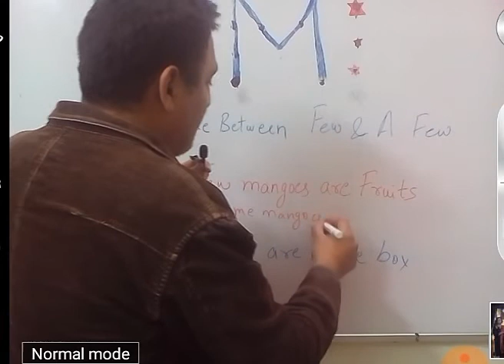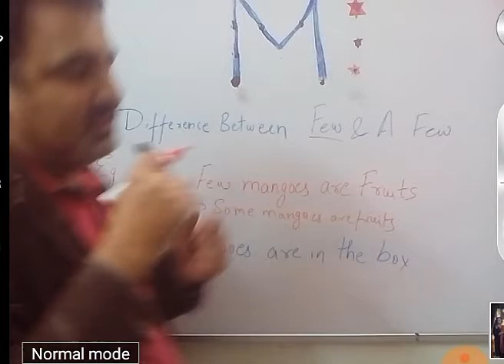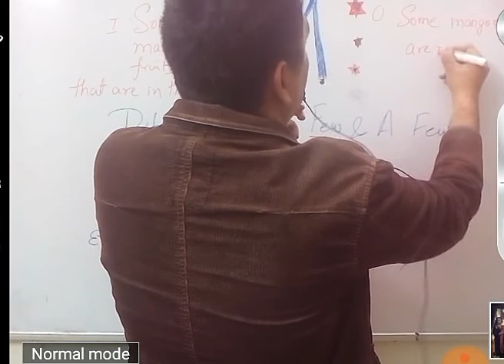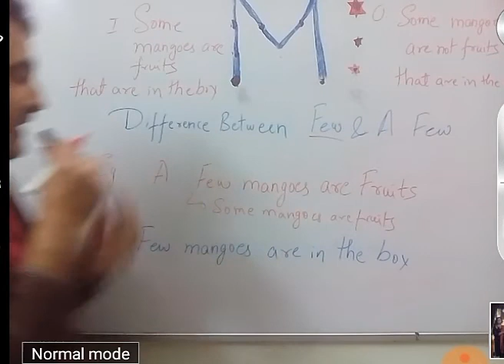"FEW" vs "A FEW" statements to categorical propositions (Hinglish)